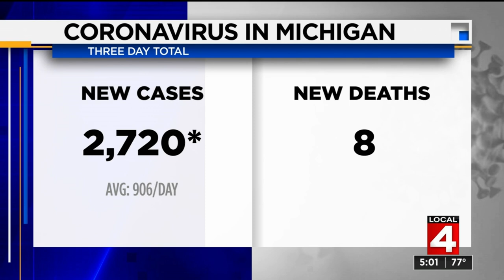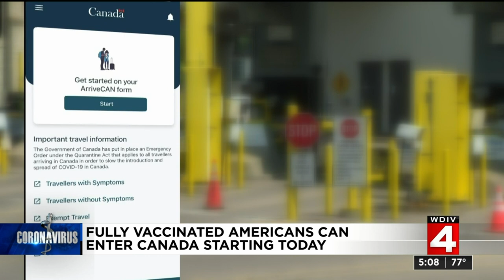Local 4 News at 5 -- Aug. 9, 2021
Monday, Aug. 9, 2021 newscast